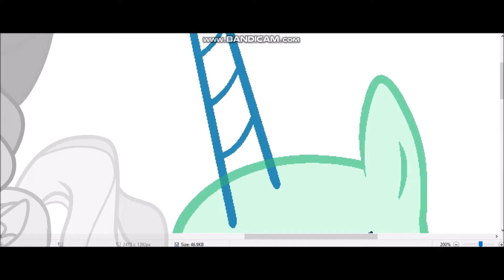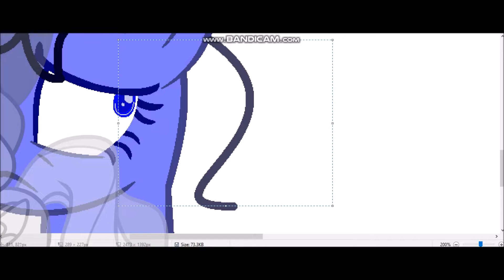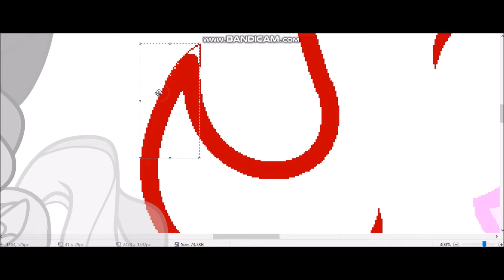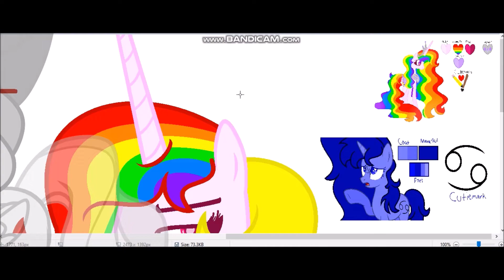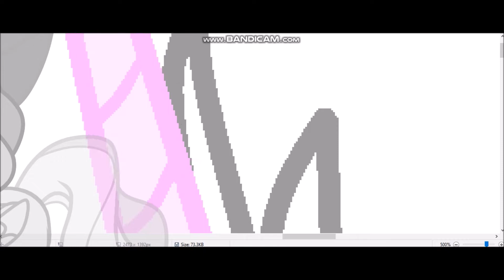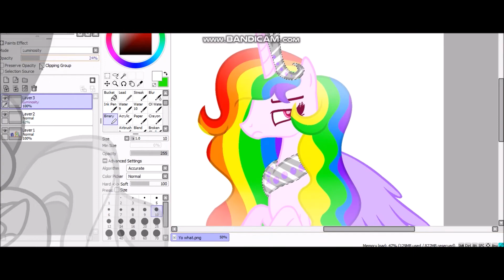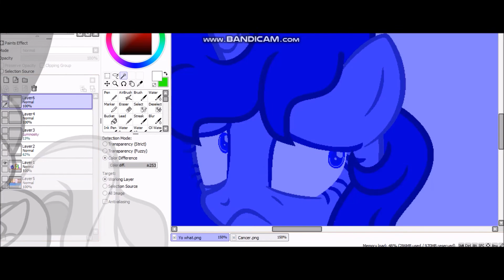(MLP BASE EDIT) Yo, What?! (New style for my OC)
______________________Music!!!_____________________

I hope you liked this speedpaint!!! I hope you have a lucky day! Bye!